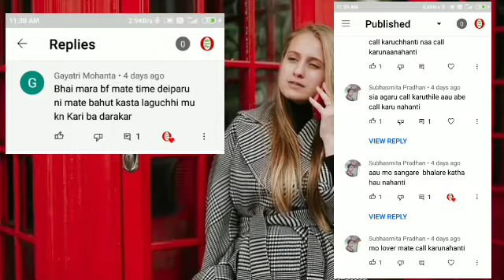Bf Call, time ନ ଦେଲେ ଏହି କାମ କର||Odia love tips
Bf Call, time ନ ଦେଲେ ଏହି କାମ କର||Odia love tips,Odia love tips and tricks youtube channel

Song info :-

Artist:-Shahed
Genre:-Indian

◆Song info
Heavenly (Instrumental)

Title : Heavenly Instrumental
Artist : Aakash Gandhi
Genre : Romantic Music
Mood : Classical | Romantic